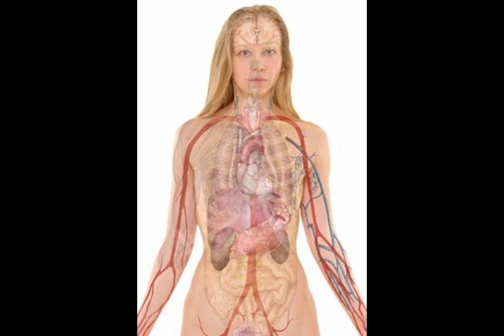फेफड़े क्या है